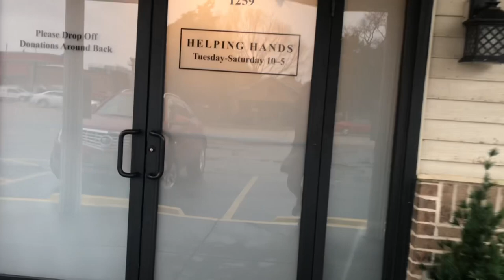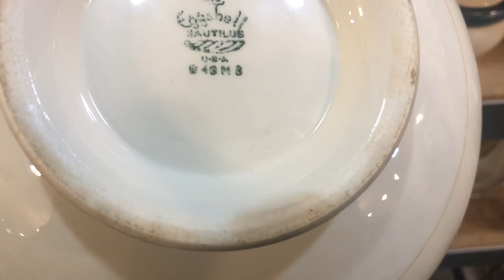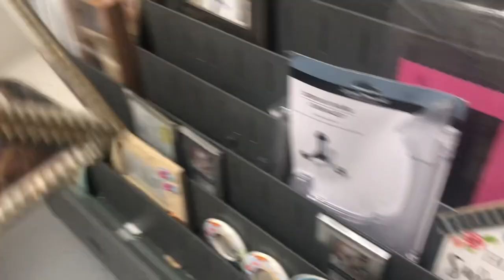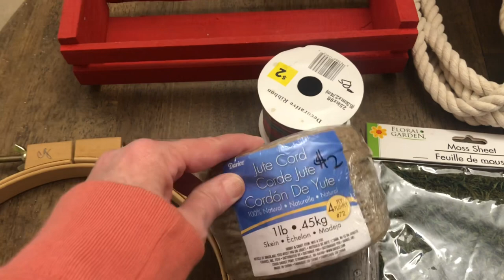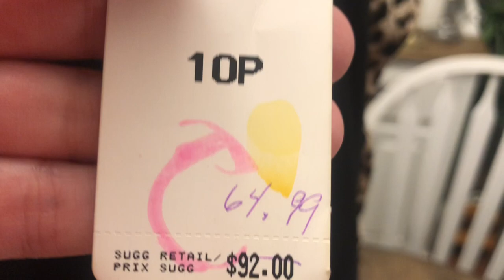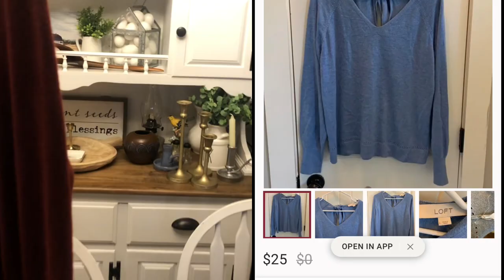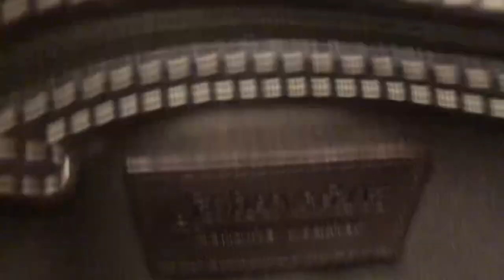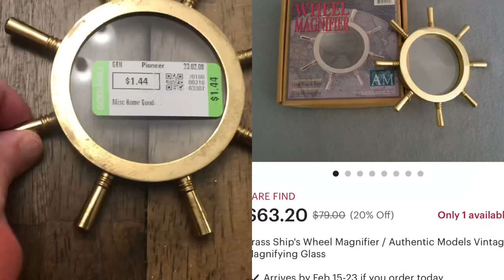THRIFT WITH ME | IMMEDIATE HAUL | FUN BONUS HAUL | CRAFTING AND RESELL ITEMS!!!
I invite you to come along with me to a small local thrift store and see what treasures I find to resell and craft with. I’m a reseller and crafter and I love looking for amazing deals to help cut my costs!